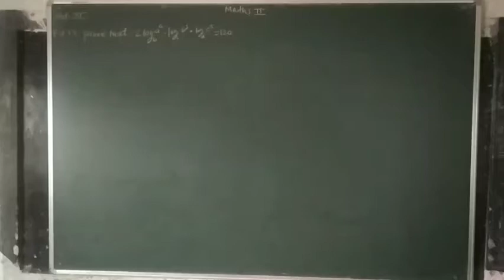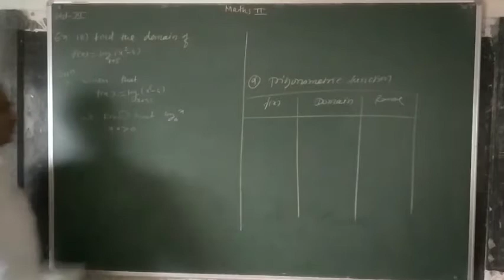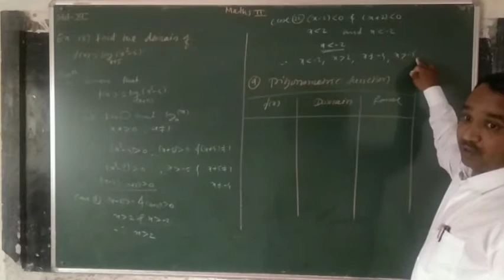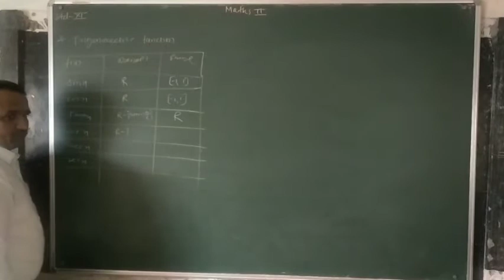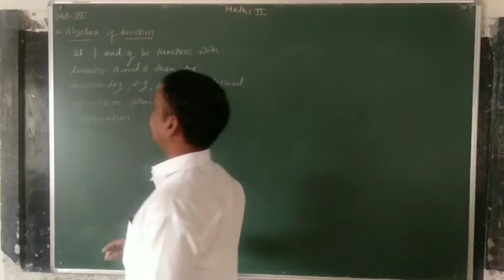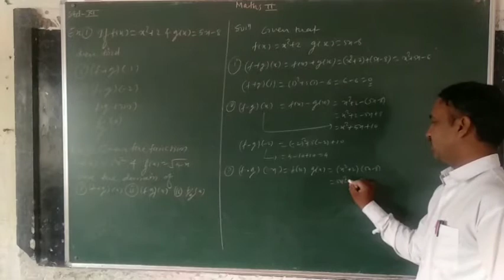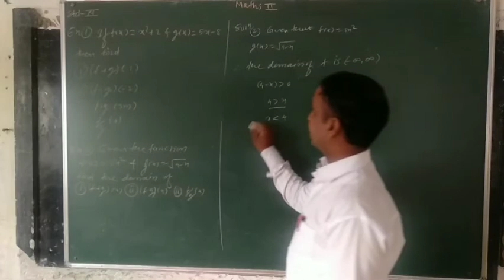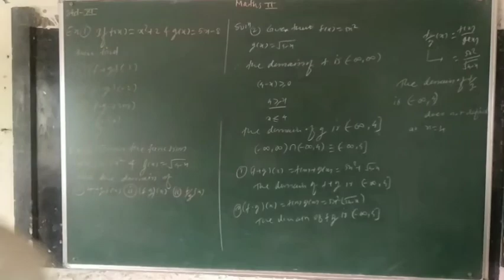Function ; lecture 8 by Atul Limgude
Function ; Solve example based on logarithmic function and Explain algebra of function